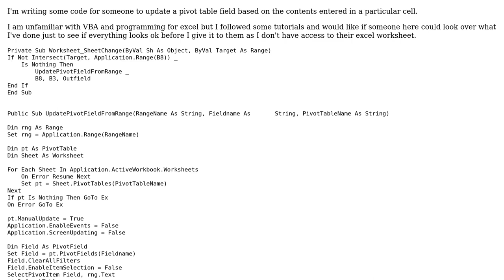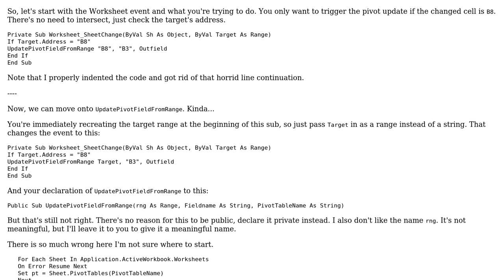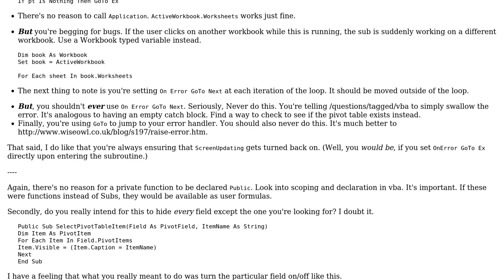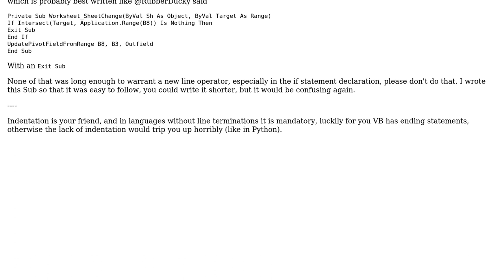Updating Pivot Tables in Excel (2 Solutions!!)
Updating Pivot Tables in Excel

With thanks & praise to God, and with thanks to the many people who have made this project possible! | Content (except music & images) licensed under CC BY-SA | Music | Images & others | With thanks to user RubberDuck user Malachi user d199224 and the Stack Exchange Network Trademarks are property of their respective owners. You are responsible for your own actions.